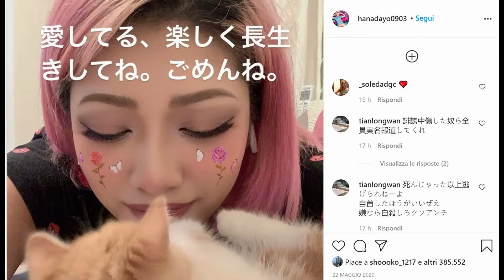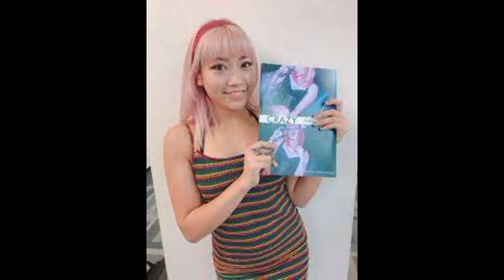IN MEMORY OF HANA KIMURA 1997-2020